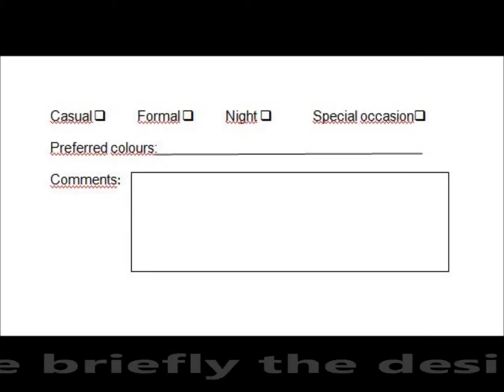GLS video competition - Patrícia Balogh - Professional Makeup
Video uploaded by Patrícia Balogh as a contestant to a video competition